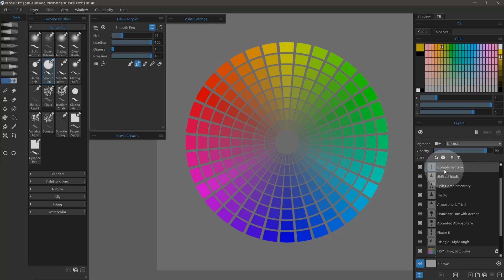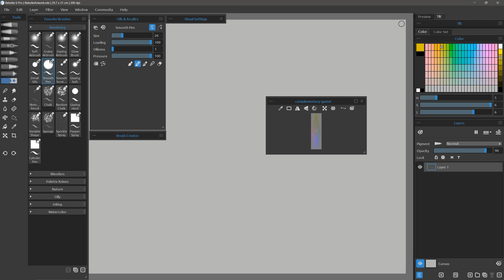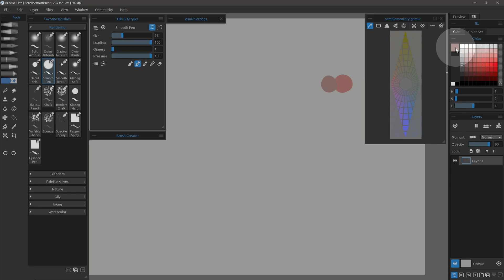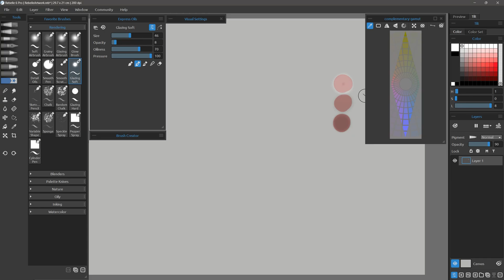How to Use Color Gamut Masking - Rebelle Tutorial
⭐ How to get the Color Gamut Masking Tool:

1. Become a Member (Includes a collection of brushes)

2. Purchase my Video Course for Rebelle (Includes a collection of brushes)

3. Buy it as a standalone product on Gumroad (DOES NOT include a collection of brushes)

Learn how to use my Color Gamut Masking Tool in Rebelle by importing it into the Reference Images Panel.